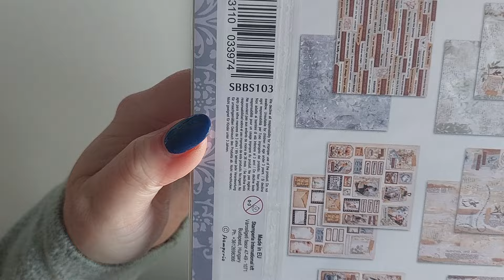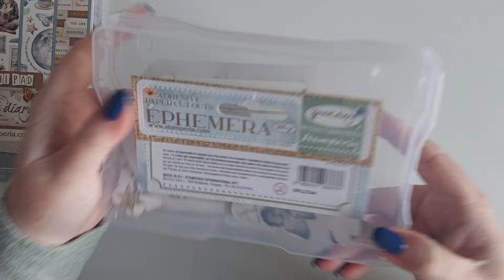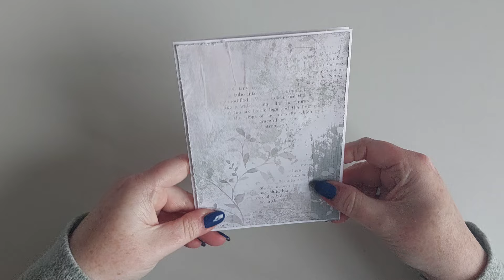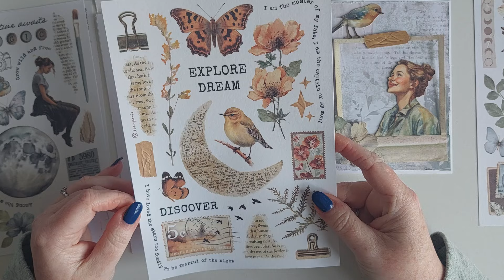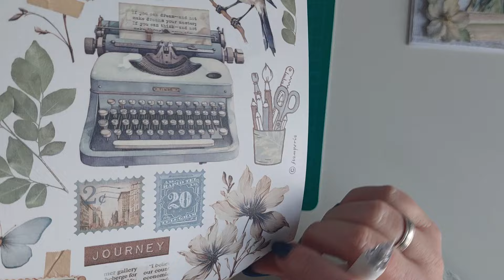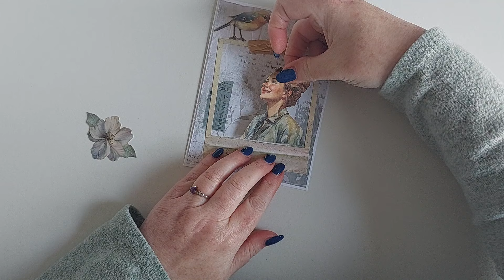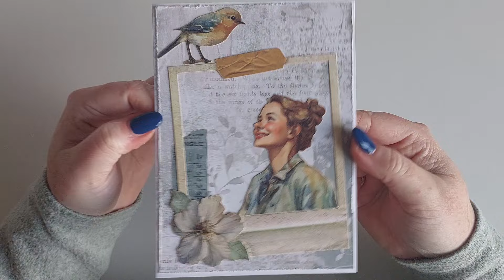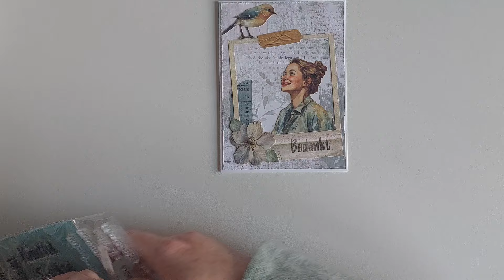"Bedankt" kaart met de Stamperia collectie Secret diary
In deze video maak ik een kaart met papier van Stamperia. Dit hoef je niet alleen te gebruiken in een journal of op een mix media project. Dit papier van Stamperia is overal voor te gebruiken.

Gebruikte materialen:
- Cardstock wit
- SL-CO-INKP24 Studiolight permanent ink pad black
- SL-ES-STAMP304 Studiolight clear stamps Zomaar een kaartje
- SBBS103 Stamperia scrapbooking pad 20,3x20,3cm Secret diary
- DFLCT44 Stamperia Ephemera Secret diary
- SBW04 Stamperia Washipad A5 Secret diary